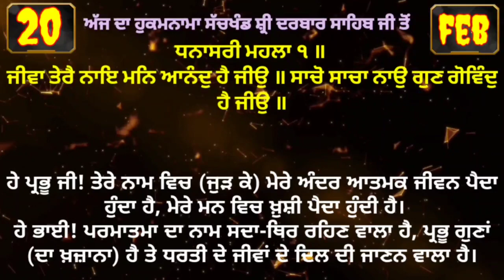20 February 2022 Today's Hukamnama Darbar Sahib Today's Hukamnama Golden Temple